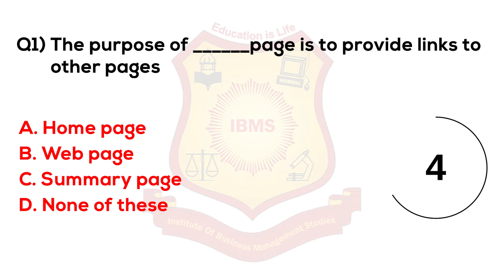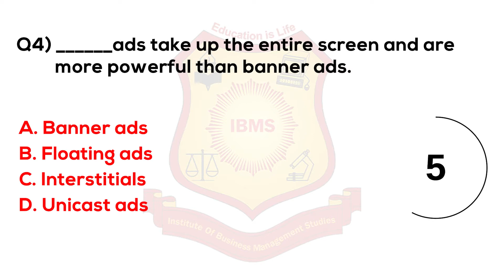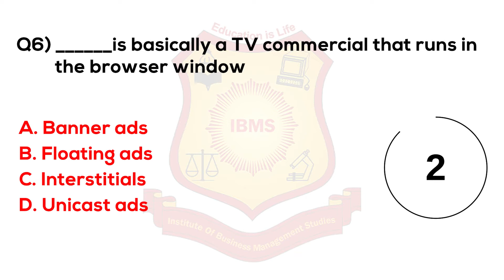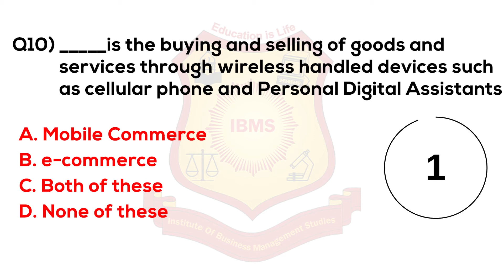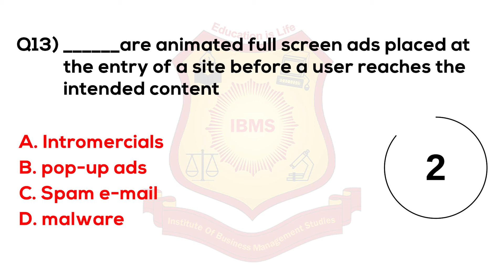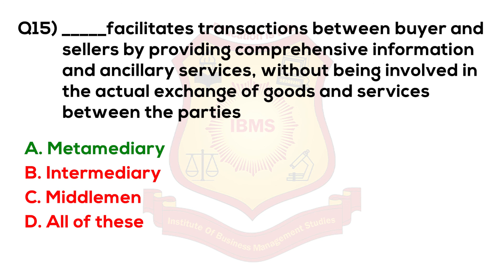MCQ on E Commerce 2021 IBMS Series 225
mcq on e commerce with answers pdf b com
e commerce and digital marketing mcq
e commerce mcq pdf bba
e commerce mcq bba pdf
e commerce and m commerce mcq
e commerce mcq pdf download
e commerce does not include mcq
e commerce mcq examveda
e commerce mcq for bba
e commerce mcq for bba pdf
e commerce is not suitable for mcq
function of e commerce mcq
e commerce and e governance mcq
e commerce mcq in hindi pdf
e commerce involves mcq
e commerce includes mcq
e commerce infrastructure mcq
the term e-commerce includes mcq
e commerce mcqs notes
e-commerce involves the application of mcq
mcq on e commerce security
e commerce and digital marketing tybms mcq pdf
e commerce mcq questions in hindi
e commerce multiple choice questions and answers pdf
e-commerce multiple choice quiz
e commerce chapter 1 multiple choice questions and answers
e commerce chapter 3 multiple choice questions and answers
e commerce mcqs
e commerce security mcq
e commerce mcq type question
e commerce mcq with answers